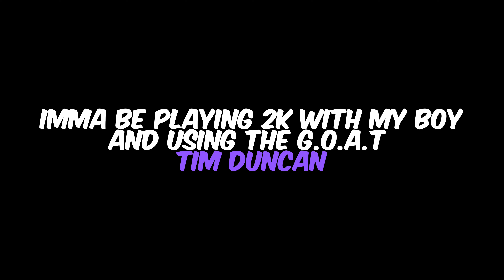I USED TIM DUNCAN TO WIN A 1v1 AGAINST MY FRIEND IN 2K24